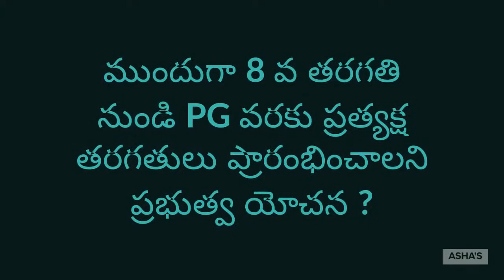TELANGANA EDUCATIONAL INSTITUTION STARTS FROM?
GOVT. IS LIKELY STARTS  SCHOOLS FROM?